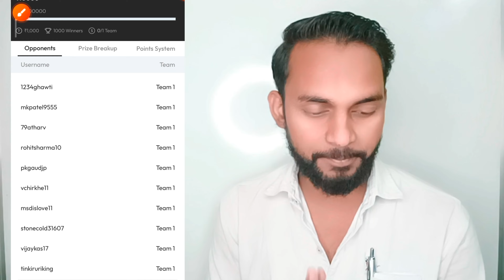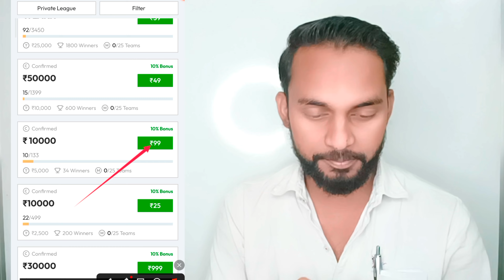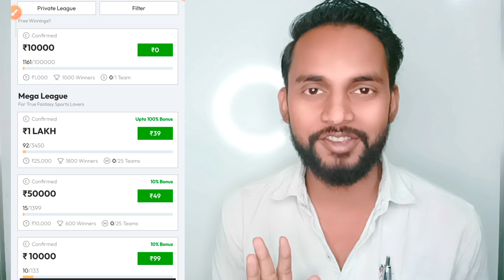KAR vs PES Dream11 Team Prediction || Karachi Kings vs Peshawar Zalmi